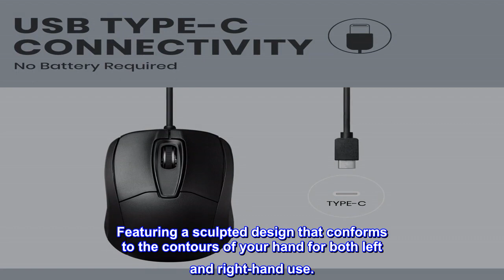Great product - Perixx PERIMICE-209C USB Type C Wired Optical Mouse - 5.9 Ft Cable - 1000 DPI - Bla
Great product -  Perixx PERIMICE-209C USB Type C Wired Optical Mouse - 5.9 Ft Cable - 1000 DPI - Black, (11994)

DESIGNED FOR USB TYPE C PORTS -A wired mouse with USB type C connectivity for tablet, laptop, and other USB-C equipped computer devices
SMOOTH AND PRECISE - An affordable mouse with 3-buttons that offers accurate tracking movements; Dimension: 4.33 x 2.36 x 1.5 inches (110 x 60 x 38 mm)
PLUG-AND-PLAY SETUP - Easy to use, simply plug in the cable to your device and start using; no additional software or firmware required; 4.9 foot (1.5 meters) long cord
AMBIDEXTROUS DESIGN - Symmetrical design with sculpted shape, suitable for left-handed and right-handed users; change the primary button on your computer setting
UNIVERSAL COMPATIBILITY - For USB-C devices, Windows 7/8/10/11, one USB type C port; Package includes: PERIMICE-209C and manual
Set up the primary button in the mouse setting on your PC or laptop. Featuring a sculpted design that conforms to the contours of your hand for both left and right-hand use.

Does the job!
Works great on my MacBook Pro m1 chip. I prefer wired mice because I always lose the wireless ones. This one is great value for the price!